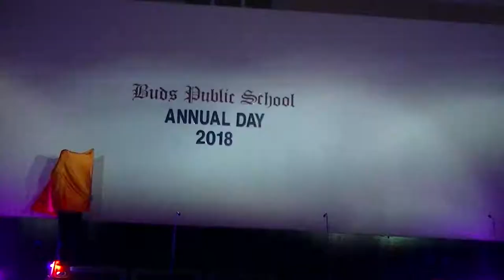Annual Day 2018 - Buds Public School